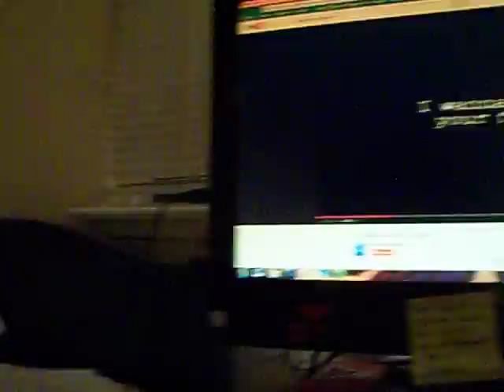lets hear it for the boy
aint no rules say a dog cant be an anime